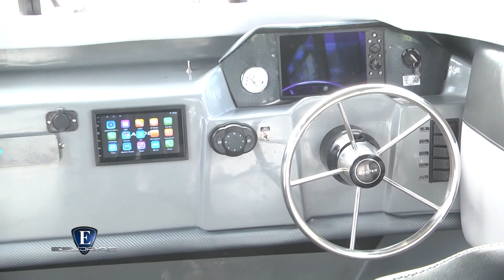Esloras Tv Tracker Baader 780 Prolimited